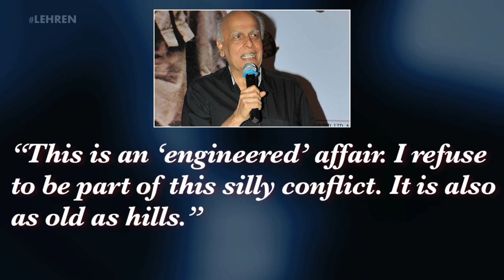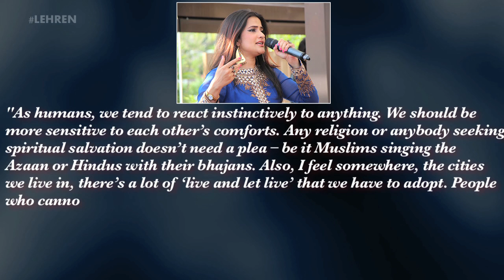Bollywood REACTS On Sonu Nigam's Azaan Controversy | LehrenTV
Check out how Bollywood reacted on Sonu Nigam's insensitive remarks on the morning Azaan.